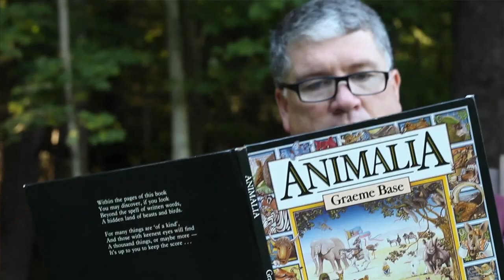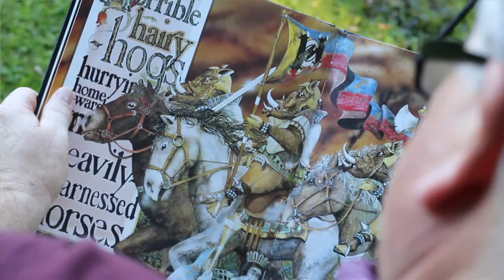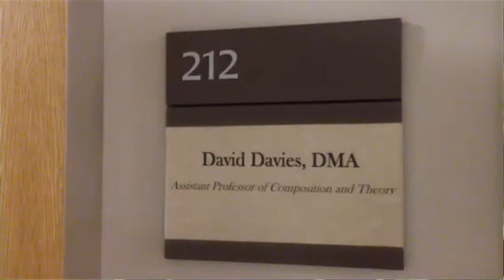Houghton College What Does the Fox Say? SPOT 2013 Video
Houghton College SPOT 2013 What Does the Fox Say? Video